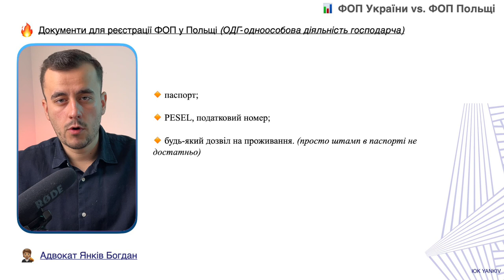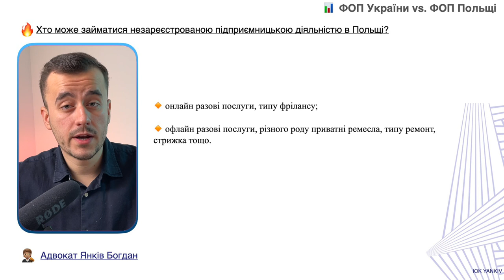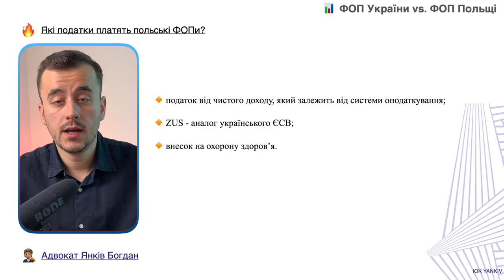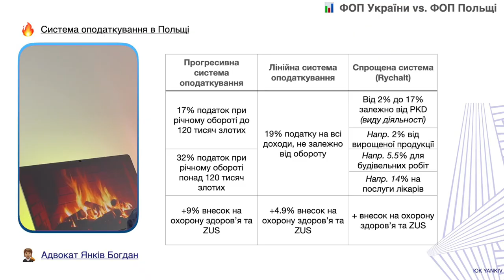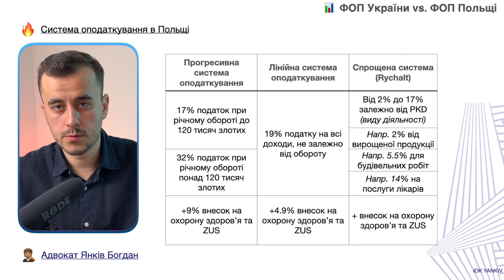Порівняння! ФОП України vs ФОП Польщі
ТАЙМ-КОД ⏯
00:00 - 00:31 Вступ до відео порівняння ФОПів Польщі та України
00:32 - 01:07 Основні терміни в Польщі, аналоги до України
01:08 - 01:33 Що треба для реєстрації ФОП у Польщі?
01:33 - 04:02 Робота в Польщі без ФОП
04:03 - 06:25 Як реєструється ФОП у Польщі?
06:26 Податки у польського ФОП